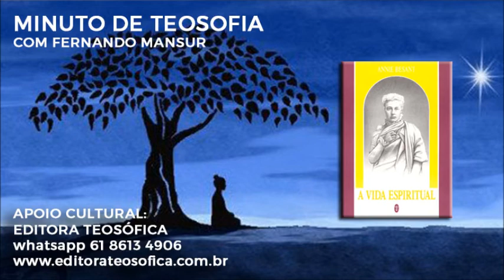MINUTO DE TEOSOFIA - obra: A Vida Espiritual de Annie Besant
MINUTO DE TEOSOFIA

por Fernando Mansur

Trecho extraído da obra: A Vida Espiritual de Annie Besant